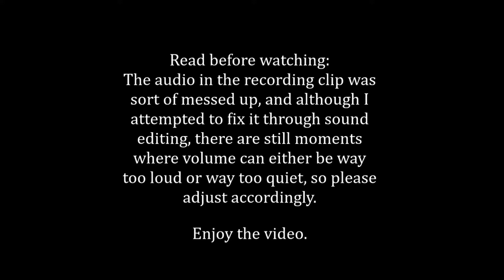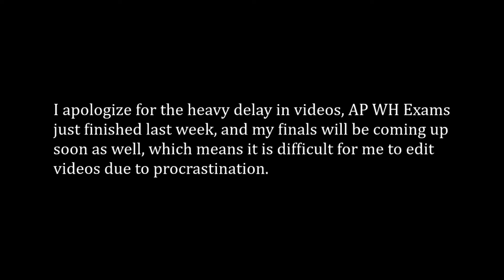Rising Ambitions - ValleySMP New World Episode 3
Episode 3 - After some off camera resource gathering(for reals), Jason sets his eyes towards Spawn as he plans a construction of a new railroad. With the new Valley Transportation Corps being formed, a train station is built to head start this development of infrastructure.

I did something weird with my audio settings on my recording software so I had to edit the sounds and all that but it was really difficult. As a result, the volume might go up and down sporadically, but I fixed it so it shouldn’t be like that next time(hopefully).

Music used(in order):
-Already There(by Josh Woodward)(Both with lyrics and instrumental):